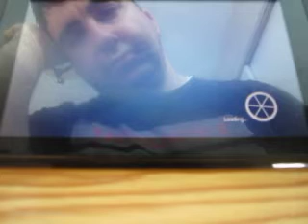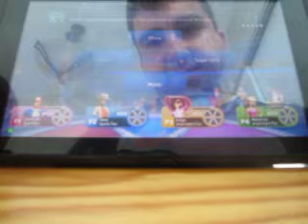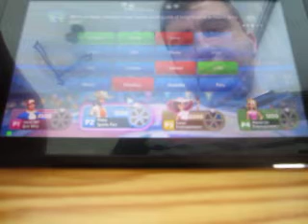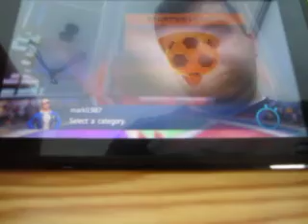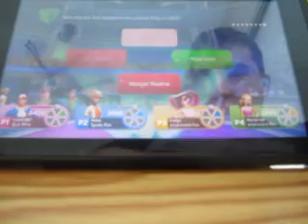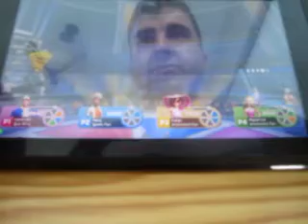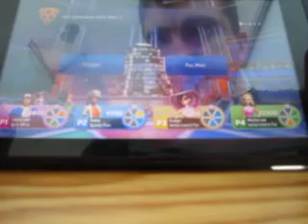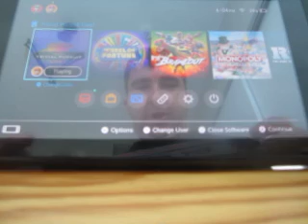2019 Birthday Special For Aubrey Scott: Part 3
Here's part three, which is Trivial Pursuit Live for the Nintendo Switch.

Bank going into this segment: $91,040